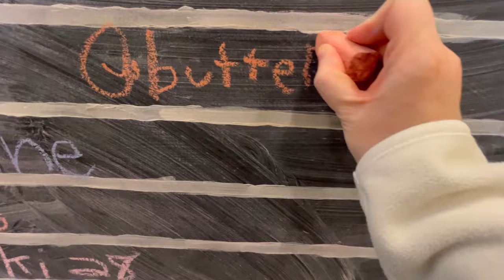We went to a retro vintage thing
A petri dish of people...